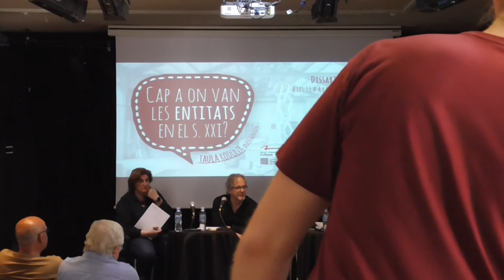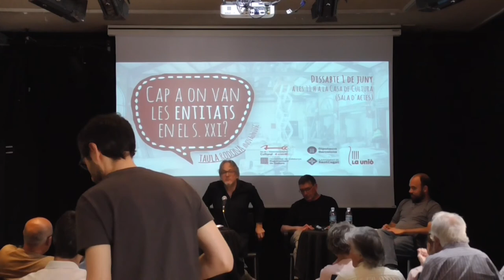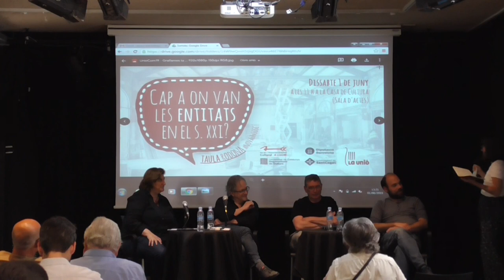Cap a on van les entitats en el s.XXI? (taula rodona)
L'oferta cultural és cada dia major i més diversa. De fet, sense sortir de casa, podem consumir cultura a la carta i a totes hores.

En aquest context, quin paper ha de jugar el món associatiu en l'àmbit cultural? Com ens hem de reiventar per tal de conviure i sobreviure en aquest nou paradigma i per tal de diferenciar-nos sense perdre la nostra raó de ser?

En Pep Montes, Marta Rovira, Pep Fargas i Carles Viñas han intentat relexionar-hi i trobar respostes.

Taula rodona celebrada el dissabte 1 de juny de 2019 a la Casa de Cultura, en el marc del procés participatiu novaUnióSC de La Unió Santcugatenca i del Dia de l'Associacionisme Cultural DASC2019.